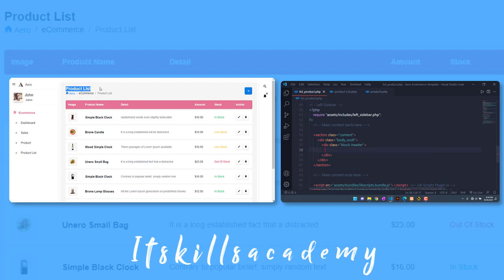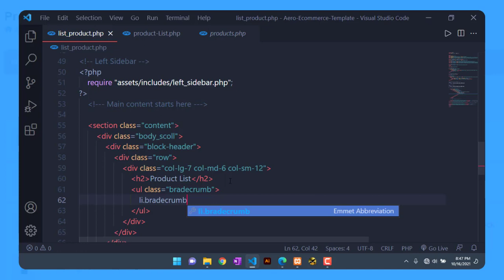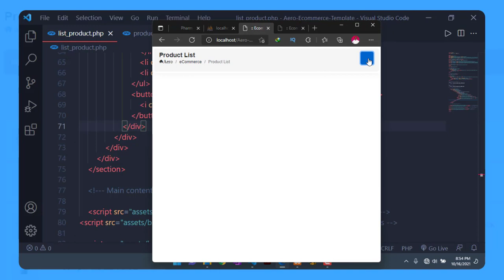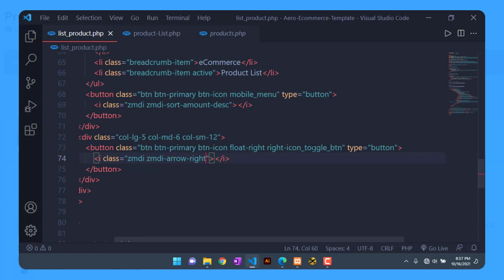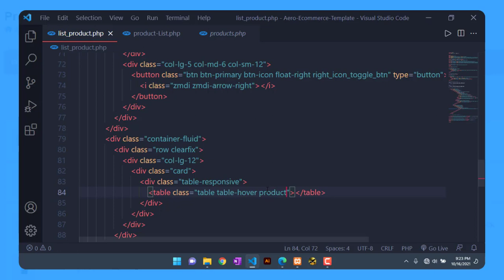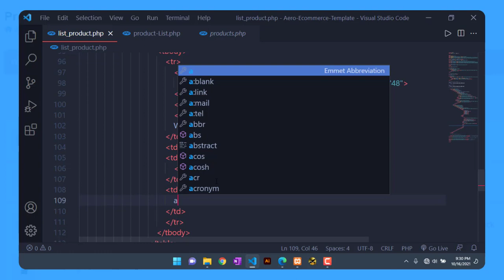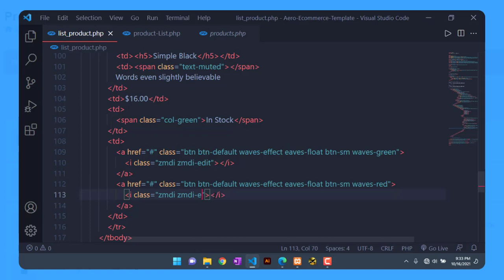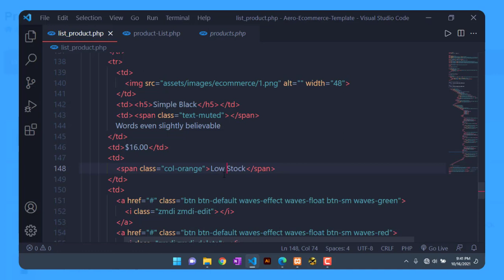CREATE AN ECOMMERCE ADMIN PANEL WITH SCSS, JQUERY AND BOOSTRAP CSS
In this video i show you how to create a ecommerce admin panel with scss, jquery and boostrap css. This is the first fifth video in a series of videos. All the scss, boostrap css and jquery libraries are included.